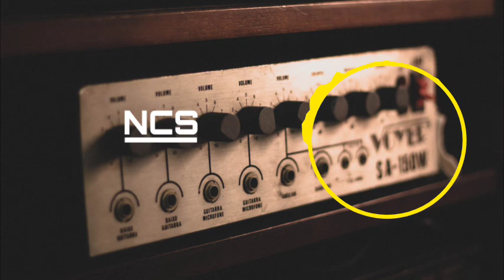Floatinurboat - Limbo Feat.ELIÕTT /NCS Release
No Copyright Free Music
NCS Official Channel

NCS Official Youtube channel.